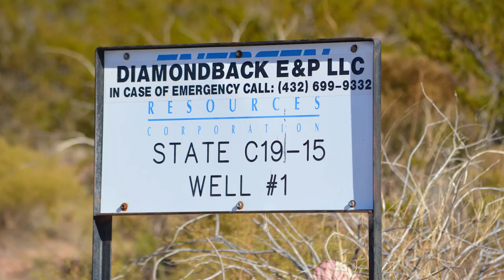DiamondBack State C 19-15 Battery, Reeves County, TX (November 2019)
DiamondBack
State C 19-15 Battery RRC ID #42100
Pecos, Reeves County, TX
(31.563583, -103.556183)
Filmed 11/23/2019